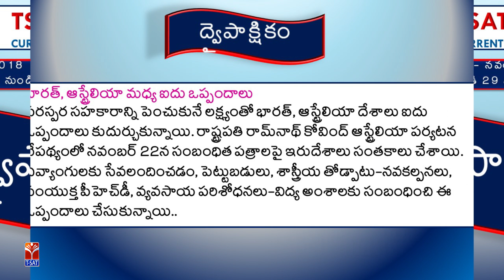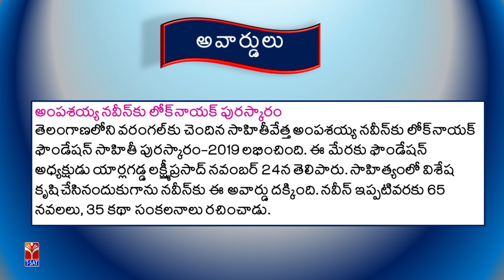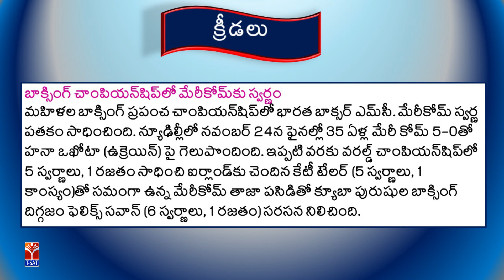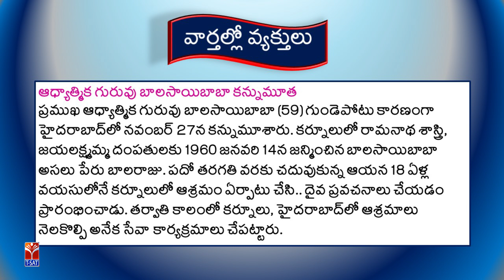T-SAT || Current Affairs - November || 2018